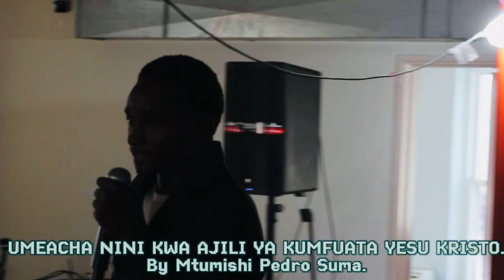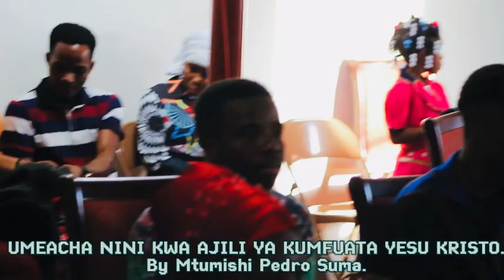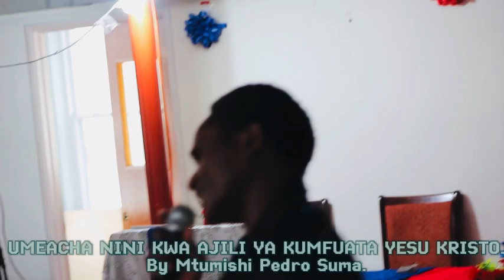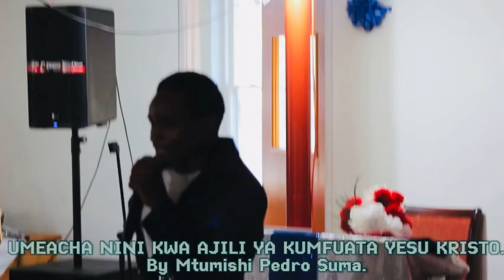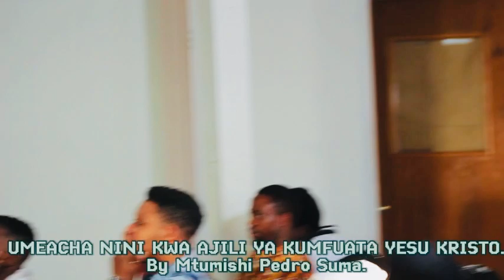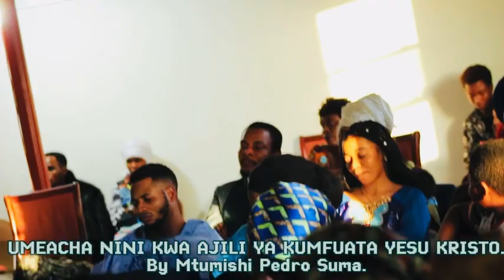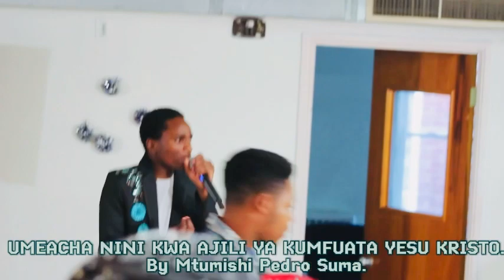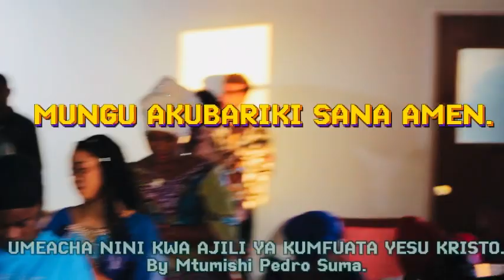UMEACHA NINI KWA AJILI YA KUMFUATA YESU KRISTO?